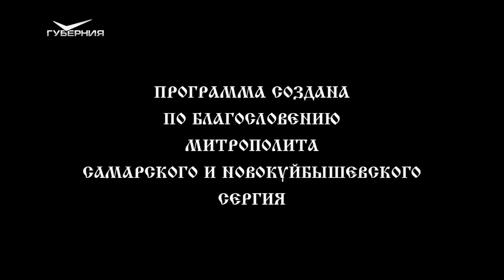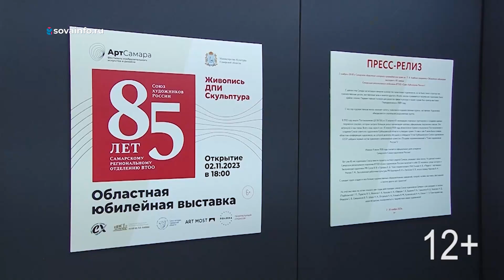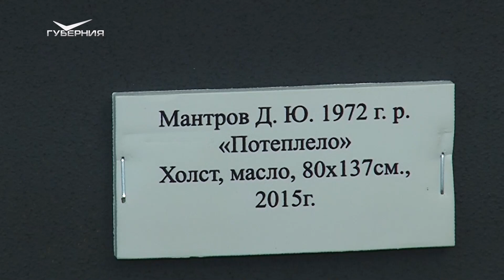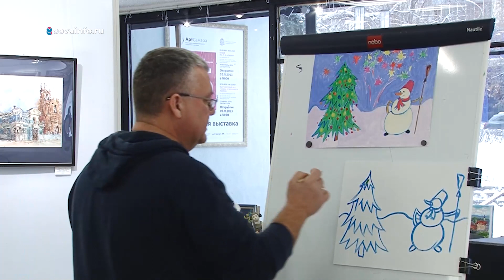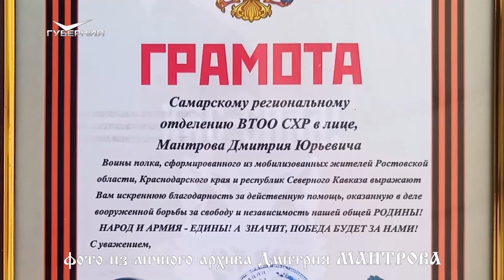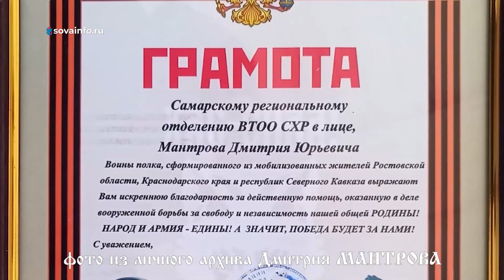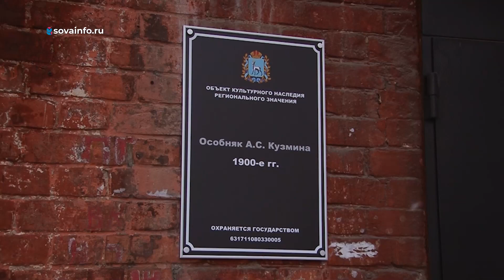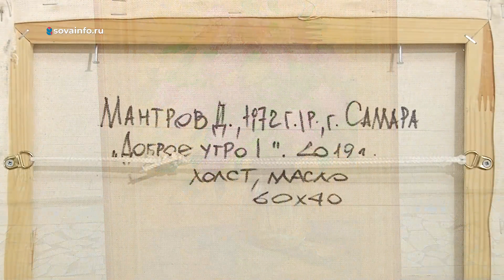Дмитрий Мантров. Путь паломника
В 2023 году исполнилось 85 лет региональному отделению Всероссийского союза художников, который возглавляет Дмитрий Мантров. Этот выпуск посвящен его творчеству и служению людям.